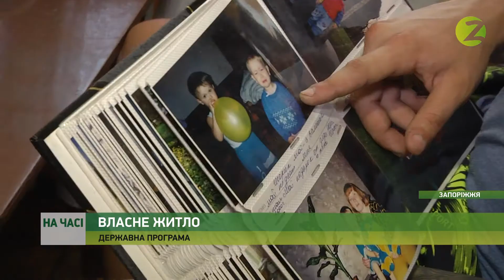На часі - У Запоріжжі триває реалізація програми із забезпечення житлом дітей-сиріт - 07.08.2020